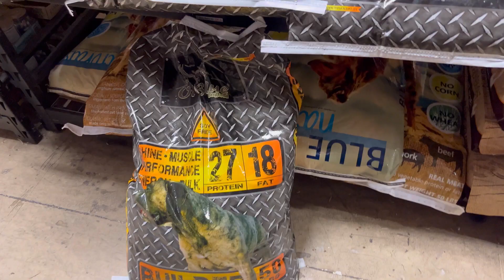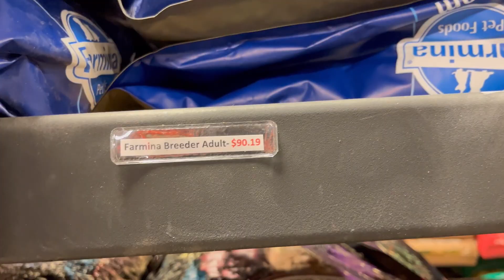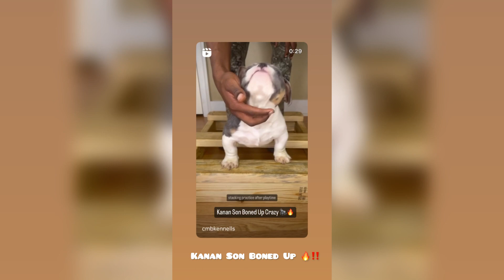Feed Store Run & Getting Ready For Dog Show In Atlanta ‼️